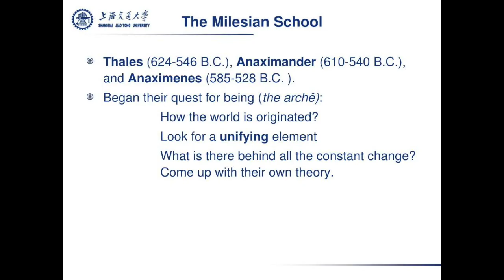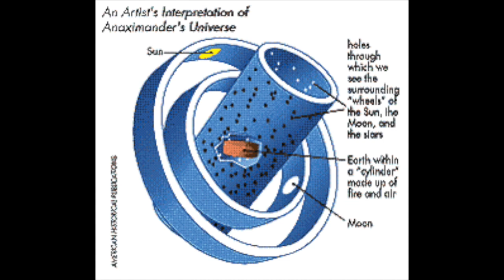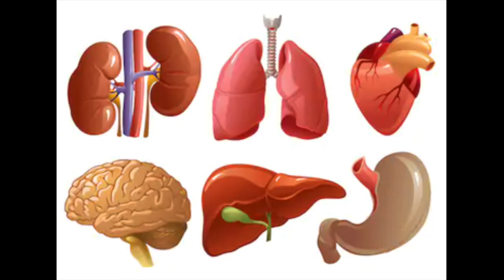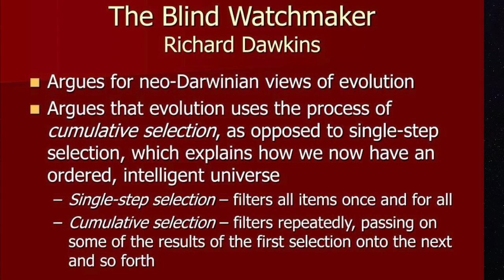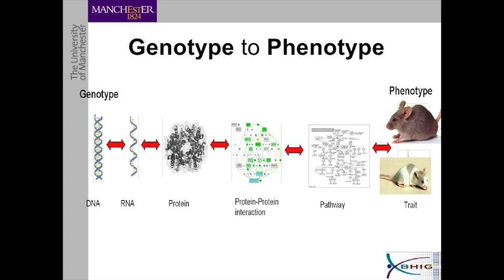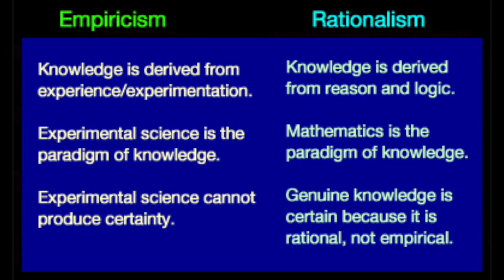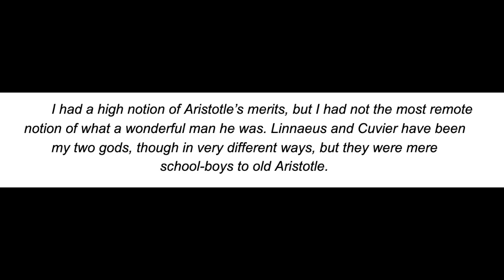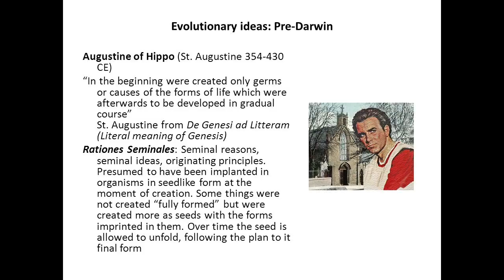A History of Evolutionary Thought pt. 1 - Classical Antiquity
Evolutionary ideas stem further back than most people realize. In this video, I cover evolutionary ideas conjectured upon by the great thinkers of classical Greece and Rome.